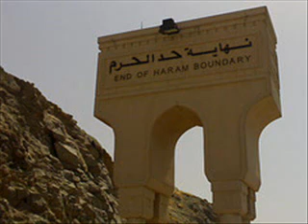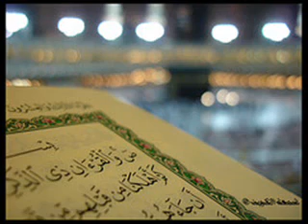SEERAT UN NABI Sh Makki Hijazi 07of40 Part 5 5 YouTube